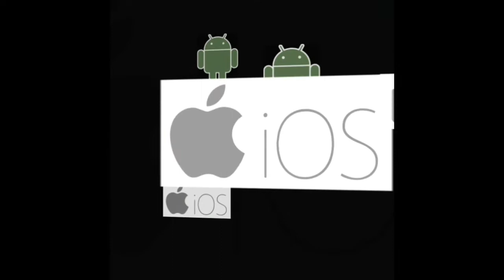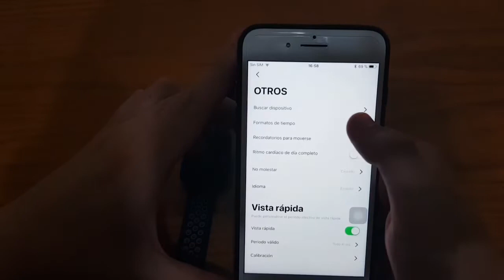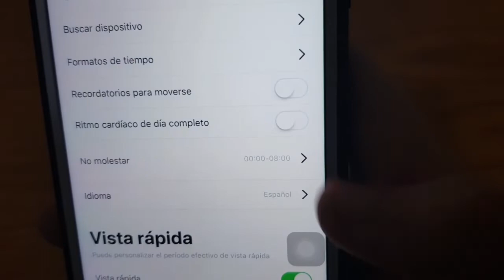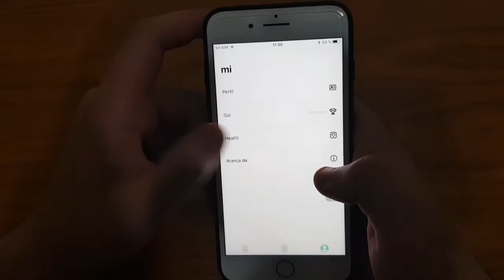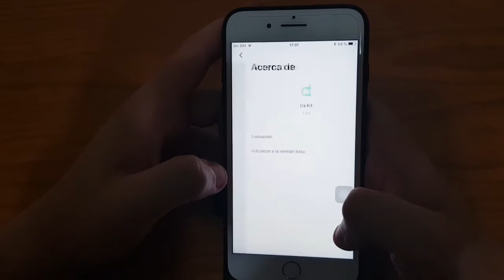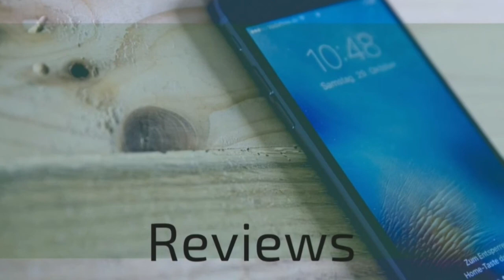UNBOXING SMARTWATCH LEMFO por 30€ y resistente al agua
INSTAGRAM ■PERSONAL■